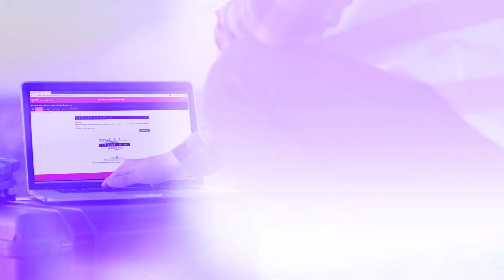E-Service Milwaukee® : Suivez toutes les étapes de la réparation de votre outil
Nous ne cessons de vous apporter le meilleur et de vous accompagner même après l’achat de vos outils Milwaukee®. Avec Milwaukee® E-SERVICE, vous avez accès à un service de réparation intégré et professionnel du début à la fin. Sans contrainte et simple d'utilisation, le E-SERVICE Milwaukee® vous donne l'assurance que votre outil vous sera retourné en parfait état de fonctionnement très rapidement.